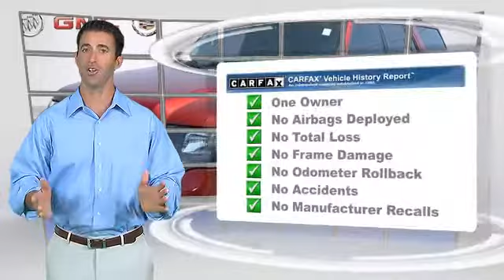Midland Buick GMC Cadillac, Midland TX 79701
Midland Buick GMC Cadillac

- used, MIDLAND, ODESSA, LUBBOCK, ABILENE, HOBBS

[DFIN:3:3064052:I:2908:FFCC71C5:29c89c1c3aad549575d309d94955b623]